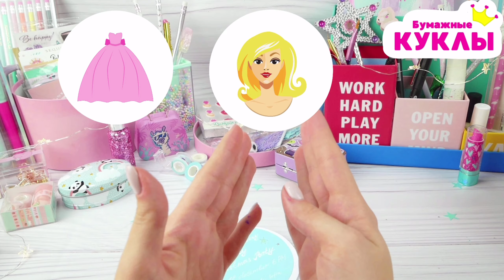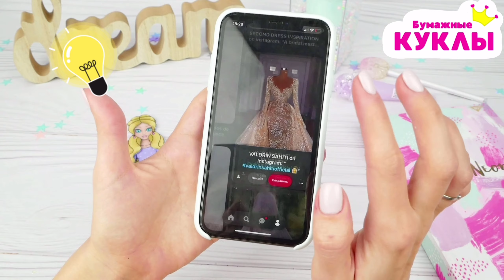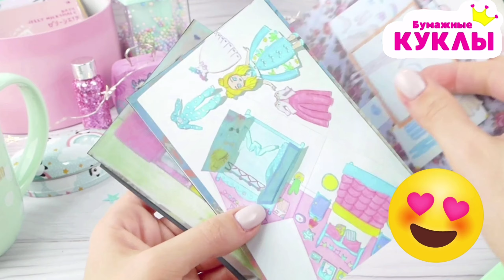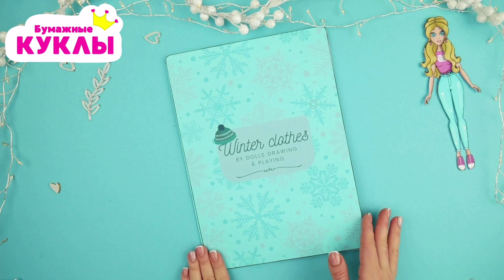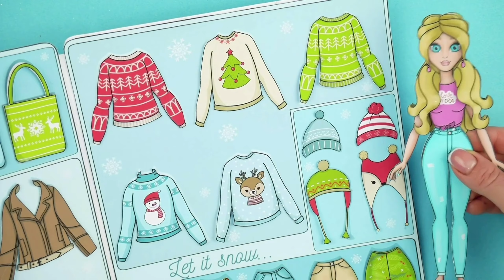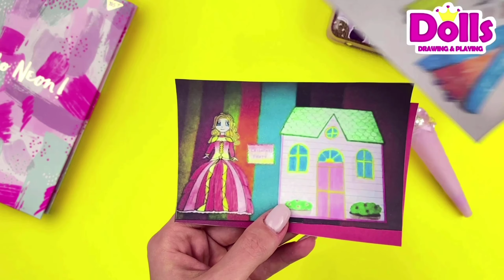БУМАЖНЫЕ КУКЛЫ ОДЕВАЮТСЯ НА НОВОГОДНЮЮ ВЕЧЕРИНКУ ПЛАТЬЕ С 1000 КАМНЕЙ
БУМАЖНЫЕ КУКЛЫ ОДЕВАЮТ НА НОВОГОДНЮЮ ВЕЧЕРИНКУ ПЛАТЬЕ С 1000 КАМНЕЙ